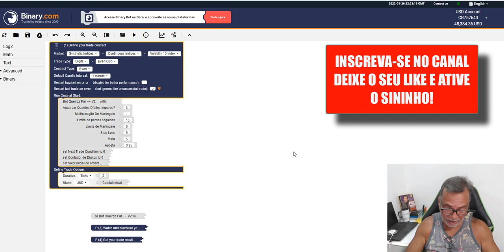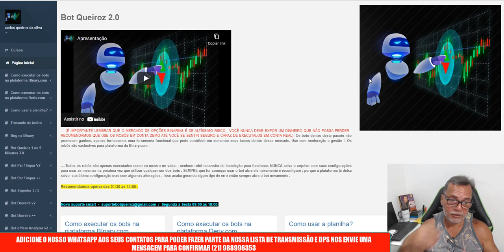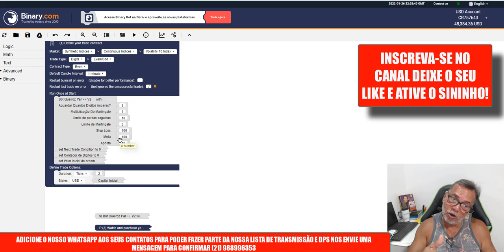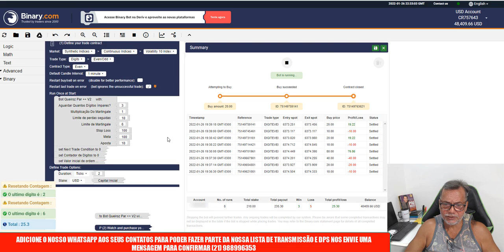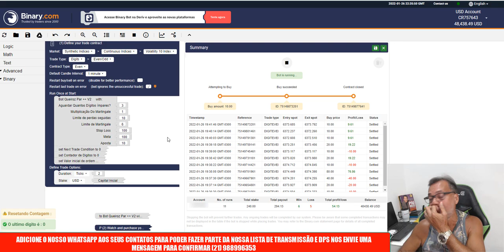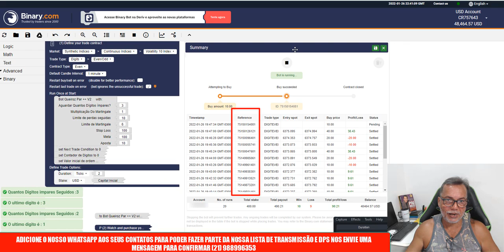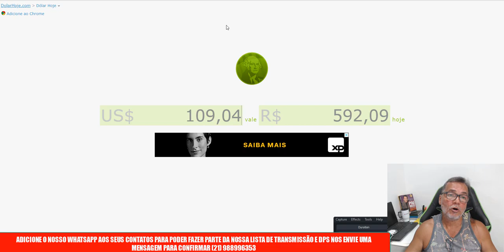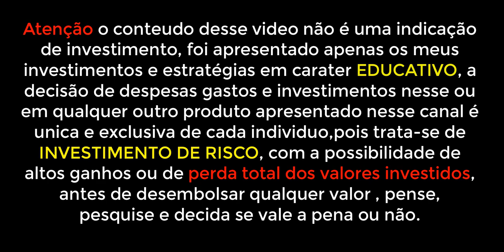QUE ROBÔ É ESSE QUE ME RENDEU R$ 600,00 EM 20 MINUTOS NAS OPÇÕES BINÁRIAS?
LINK PARA SER UM REPRESENTANTE DA DERIV/BINARY E
GANHAR COMISSÕES DE REFERENCIAS :

PARA APRENDER SOBRE TRADE DE CRIPTOMOEDAS, JA GASTEI MUIIIIIITO DINHEIRO COM CURSOS RUINS QUE NÃO ME ACRESCENTARAM NADA DE CONHECIMENTO, JA ESTAVA DESILUDIDO COM A IDEIA DE GANHAR DINHEIRO COM TRADE ATÉ CONHECER O CURSO MESTRES DO BITCOIN 3.0 DO BACKES, CURSO PERFEITO, COM MUIIIITO CONTEUDO DE QUALIDADE ONDE ESTOU APRENDENDO TUDO SOBRE TRADE COM CRIPTOS, VALE A PENA DA UMA OLHADA